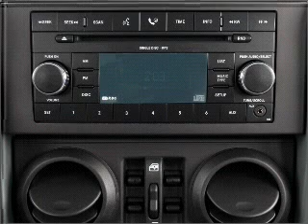2007 Jeep Wrangler - Budd Lake NJ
Year: 2007
Make: Jeep
Model: Wrangler
Trim: Unlimited Sahara
Engine: 3.8 liter 6 cylinder 12 valve
Transmission:
Color: Red Rock Crystal Pearlcoat
Mileage: 0
Address:
481 US Hwy 46